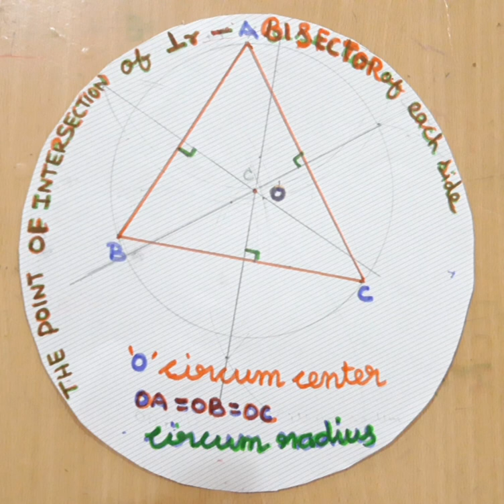Circumcentre of a triangle-The point of intersection of Perpendicular bisector of each side